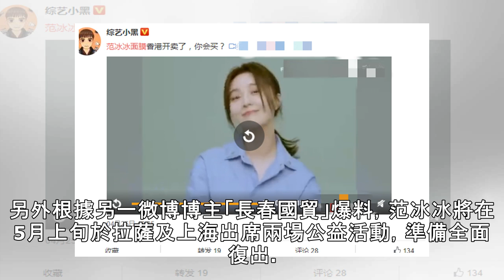范冰冰近照曝光 為品牌宣傳疑似全面復出